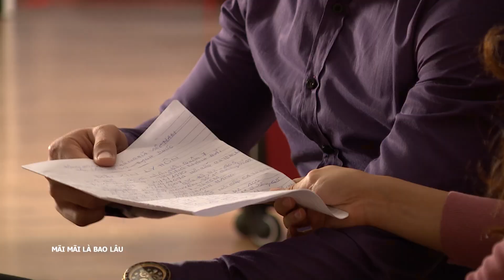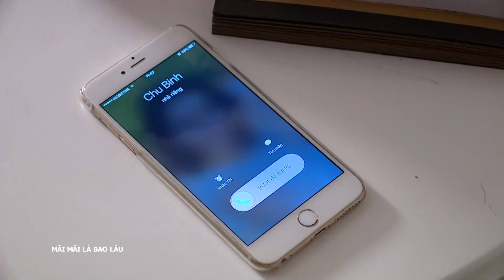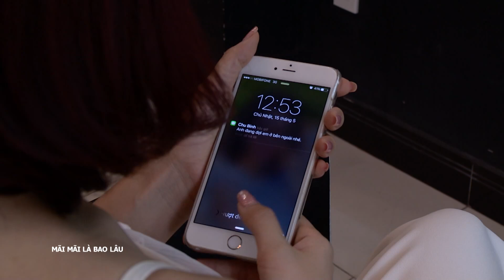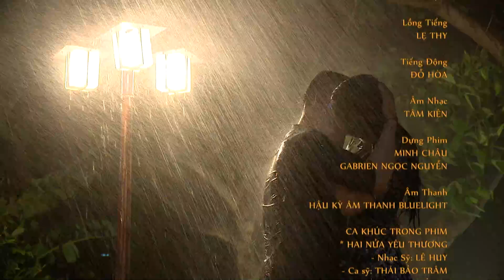MÃI MÃI LÀ BAO LÂU || Tập 18 || Phim Tâm Lý Tình Cảm Gia Đình Việt Nam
[Phim Việt Nam] MÃI MÃI LÀ BAO LÂU || Phim Tâm Lý Tình Cảm Gia Đình Việt Nam
Đó là người vợ bị chồng bỏ rơi ngay trong cuộc hôn nhân của mình (Quỳnh/Quang); đó là sự trả thù bằng bạo hành tinh thần bởi người chồng ghen tuông, thù hận (Diệu/Đăng); đó là sự chịu đựng đến bế tắc do tính cách của người vợ (Hòa/Hạnh); đó là cặp vợ chồng tính cách trẻ con, yêu thương nhau quá hóa ra là tra tấn tinh thần nhau (Hằng/Hải).